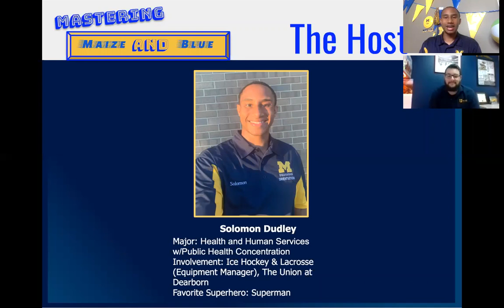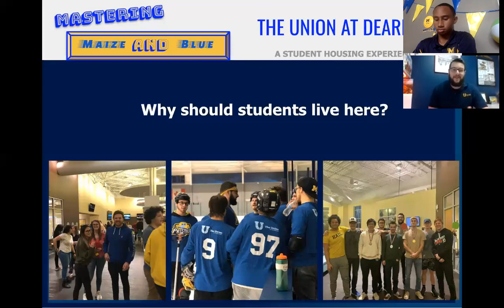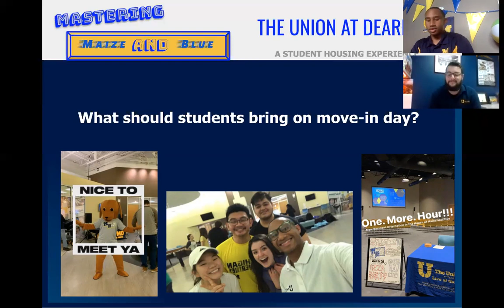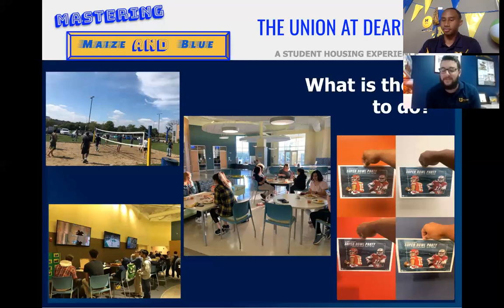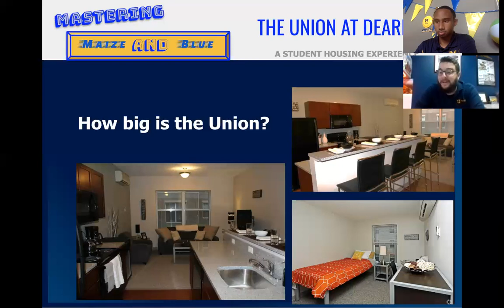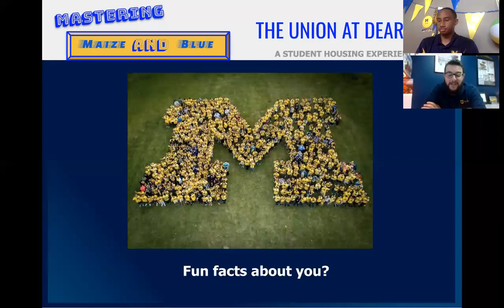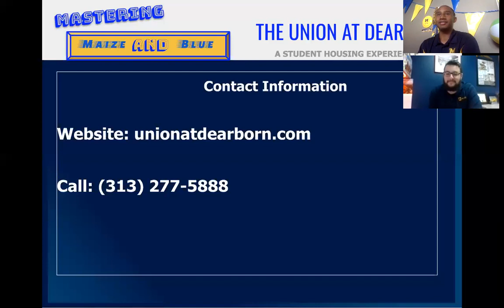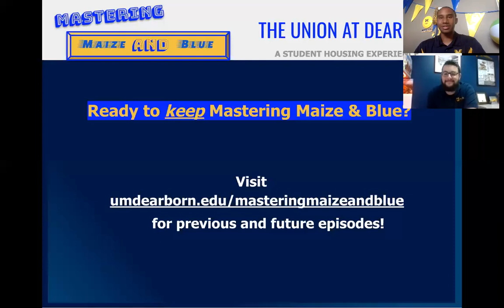Mastering Maize and Blue Ep. 6: The Union (2020)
Join us on Zoom as Orientation Leaders (OLs) chat with campus experts and fellow students about all that UM-Dearborn has to offer. Learn more about living off campus at The Union from OL Solomon Dudley and special guest Jordan Wohl (Leasing Manager, Assistant Property Manager, The Union at Dearborn.)

Have questions about applying to UM-Dearborn?

Note: captions are auto-generated. Please excuse any errors!